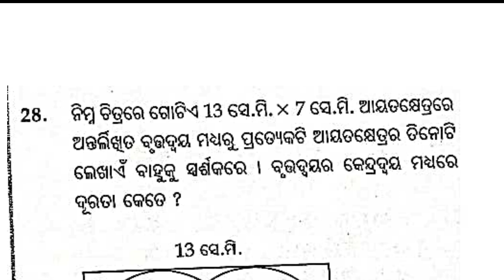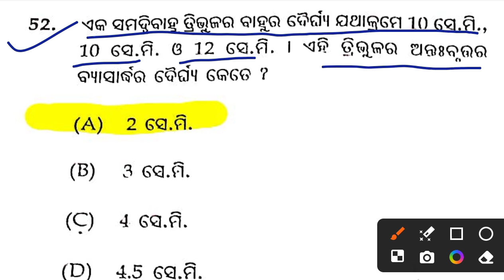PMST Mathematics scholarship Test 2024 Answer key PMST Final solution answer| pmst answer key clas9